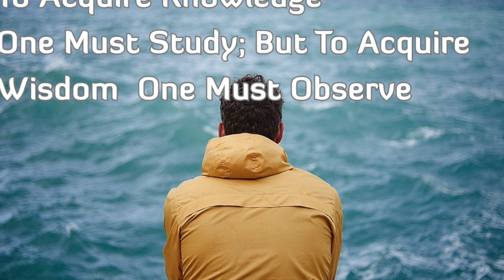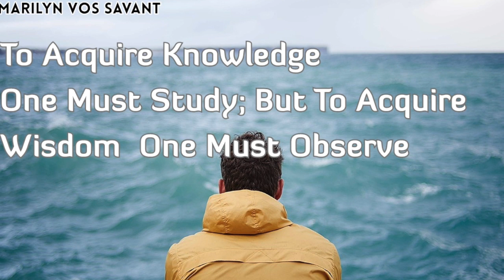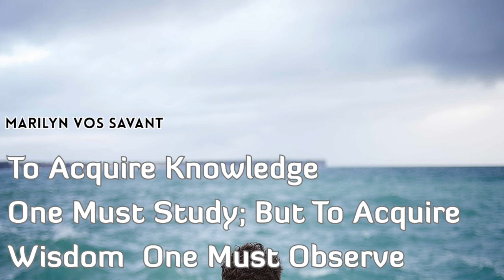"Mystery- Melodic Rap Beat | New Hip Hop Instrumental Music 2021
Keyword, bts, pewdiepie, asmr, billie eilish, baby shark, old town road, music, badabun, blackpink, fortnite, minecraftpewdiepie vs t series,
peliculas completas en español, senorita,
ariana grande, alan walker, tik tok, musica, wwe, calma, bad bunny,
eminem, queen, ed sheeran, peppa pig, despacito,
la rosa de guadalupe, taki taki, enes batur, michael jackson, songs,
t series, maluma, bad guy, markiplier, taylor swift, ozuna, nightcore,
paulo londra, karaoke, james charles, youtube, imagine dragons, dance monkey, twice, roblox, free fire, gacha life,post malone, justin bieber,
elipe neto, bruno mars, 7 rings, china, doraemon, anuel, kill this love,
jacksepticeye, maroon 5, joe rogan, game of thrones,
marshmello, linkin park, david dobrik, bohemian rhapsody, squeezie,
lady gaga, aaj tak live, 5 minute crafts, cardi b, geo news live,
музыка, selena gomez, coldplay, dantdm,
lofi, anuel aa, rihanna, drake, dross, los polinesios, rap, shawn mendes,
cocomelon, sia, song, slime, dua lipa, con calma, funny videos,
mikecrack, vegetta777, pubg, avengers endgame, movies, soolking, believer, gta 5, romeo santos, katy perry,

THANK YOU TO LOOPERMAN.COM AND PIXABAY.COM